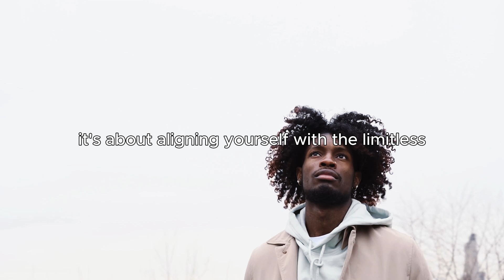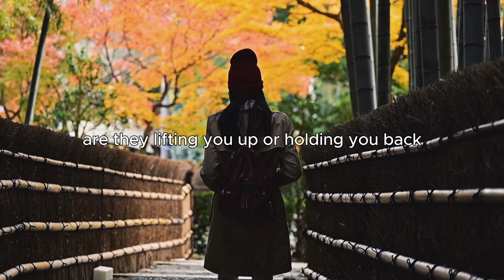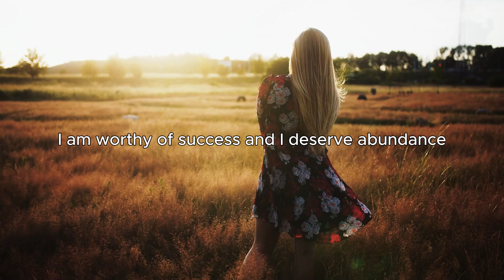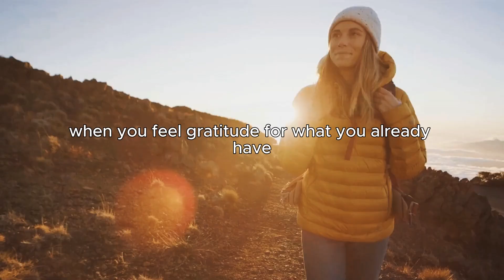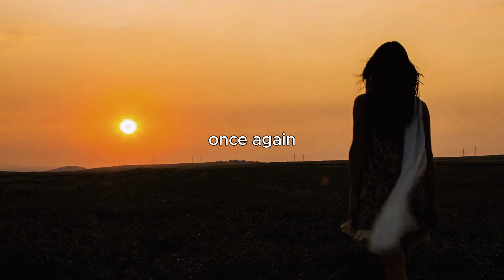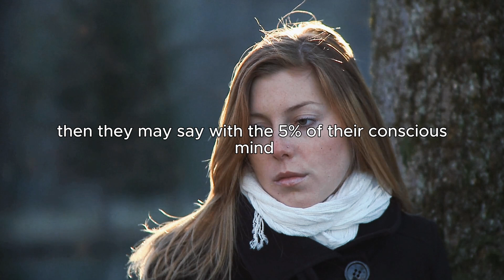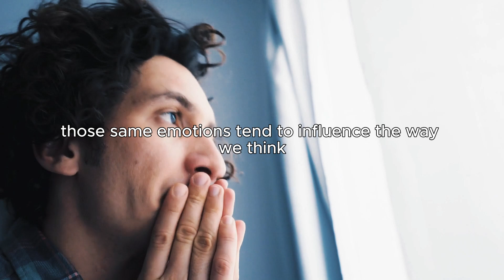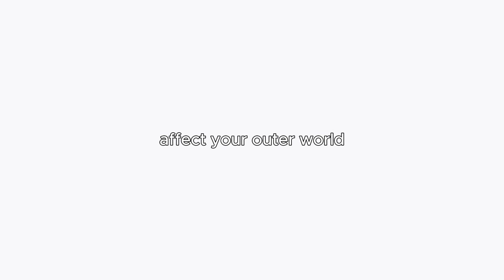I Accidentally Found The Frequency For Abundance -- Dr joe dispenza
Join us on a journey of self-discovery and transformation. Dr joe dispenza's powerful insights will inspire you to take charge of your life, break free from limiting patterns, and embrace a future of endless possibilities.